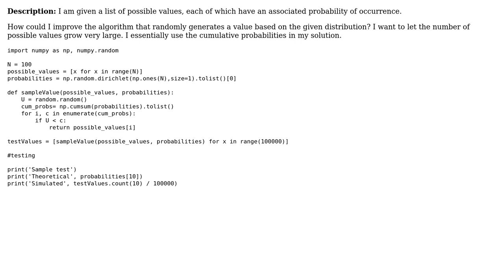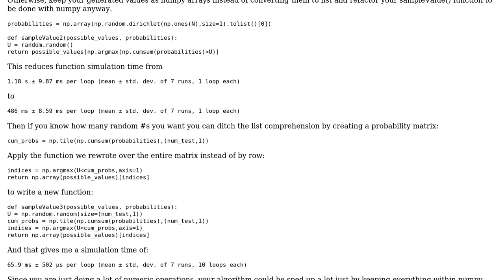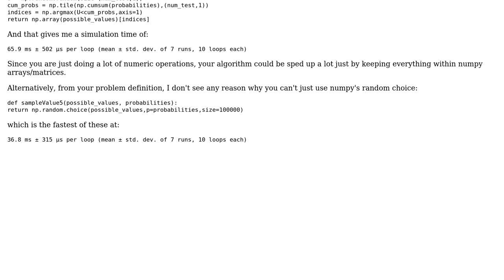Discrete random number generator in Python (2 Solutions!!)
Discrete random number generator in Python

With thanks & praise to God, and with thanks to the many people who have made this project possible! | Content (except music & images) licensed under CC BY-SA | Music | Images & others | With thanks to user Pii user mochi user Mast user denis and the Stack Exchange Network Trademarks are property of their respective owners. You are responsible for your own actions.